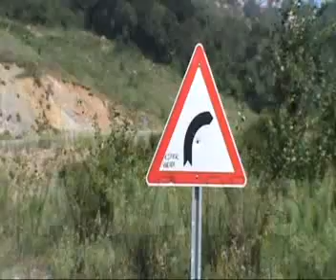YARDIM KÖMÜRÜNÜ TAŞIYAN TIR DEVRİLDİ